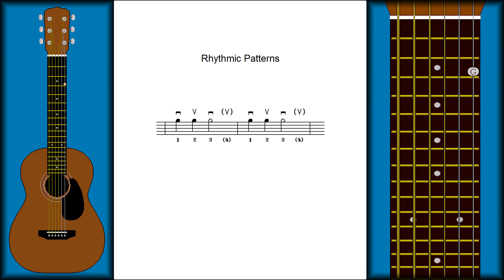CH4 L1 PG11 - Rhythmic Patterns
When you played measure number 2, did the pattern of rhythm remind you of a song or piece of music you have heard?

If you play the measure twice, the song Jingle Bells may come to mind.